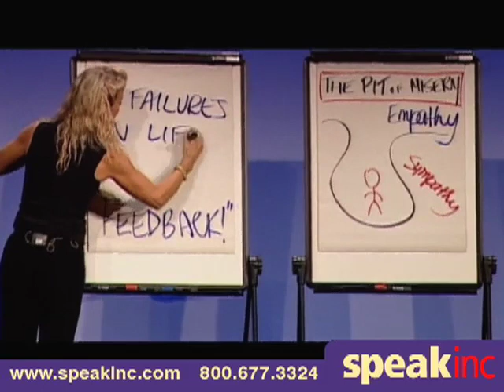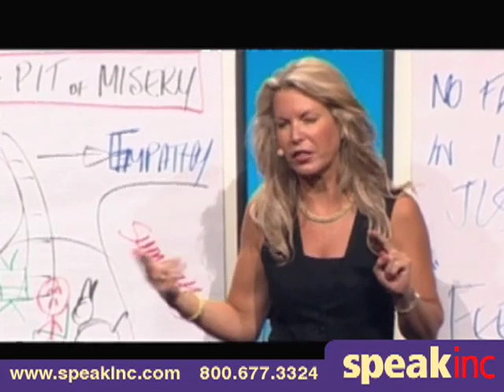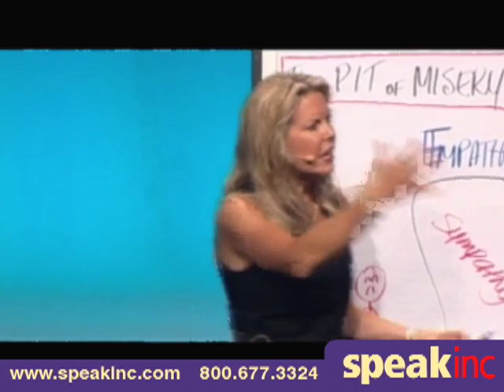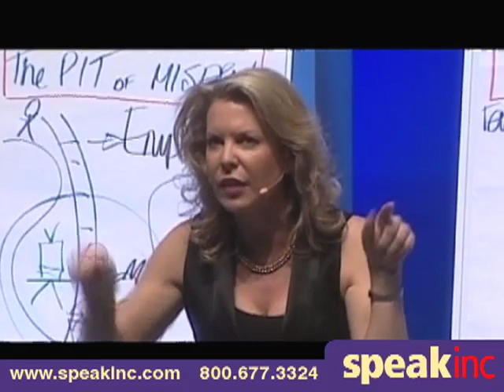Keynote Speaker: Terry Hawkins • Presented by SPEAK Inc.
As winner of the prestigious 2010 Educator Award for Excellence, Terry Hawkins has been an industry leader in delivering keynote presentations that make a difference. She is not fluff and bubble. She packs a punch and her incredible quick wit and endless humor give her the enviable position of being asked for repeat performances time and time again.

Ask Terry what her specialty is and she will tell you simply - PEOPLE. Terry knows how to give her audience a great time while they learn strategies that can change the way they look and feel about life forever! She is one funny lady and her gift of connecting with people from every walk of life allows her to deliver high impact, hilarious and thought provoking presentations -- she takes the complicated and makes it so simple to understand that it indeed seems like magic.

She is a masterful educator in attitudinal and mind-set change, cutting edge sales techniques, leadership development, temperament theories and relationship connectors, and communication strategies to name but a few. She has spoken to every industry imaginable using her uncanny ability to relate to any audience and her gifted simplicity to assist in the evolution of corporations and the people within those corporations.

Terry is also a best selling author and well-established businesswoman. Her training company People In Progress was founded in 1989 and 21 years on it continues to be a leader in the delivery of high impact, results based learning. Having personally presented to over 300,000 people, Terry knows what works and what doesn`t work when it comes to learning and her team of trainers continue to deliver the benchmark training experiences that People In Progress has become renowned for.

She is a pioneer in developing leading edge programs and presentations that support teams and businesses in finding their `gap` and achieving their goals. As a result, People In Progress consistently delivers 20%+ increases for its clients. Due to the success of the AUS business, Terry has now launched People In Progress in the USA with expansion plans over the next 3-5 years.

Her fascination with human behavior and results has also led her to study incessantly about peak performance and the blockages that stop people from succeeding (becoming a Master Practitioner in NLP, Hypnotherapy and Time Line Therapy in the process.

Regardless of the audience demographic people walk away inspired and motivated, knowing how to create outstanding results for many years to come.

Rather than bamboozle the audience with jargon, Terry will deliver a message that will be nothing short of spectacular. This lady is engaging, insightful and inspiring! It`s hard to describe the impact Terry Hawkins will have on your audience. She is one of those rare people who can deliver a message that you will remember forever!